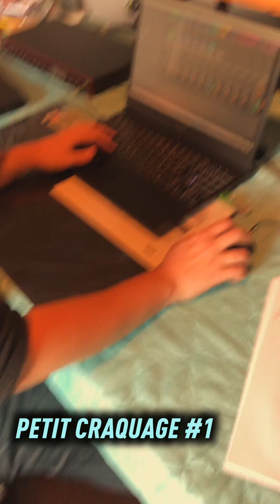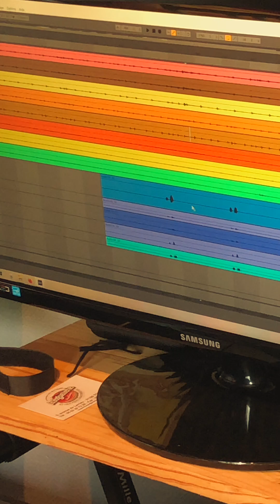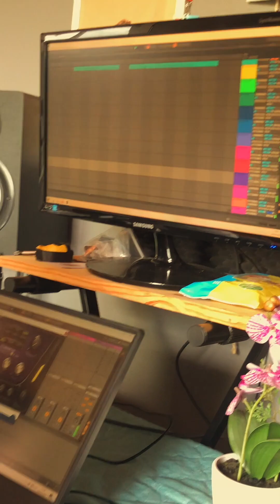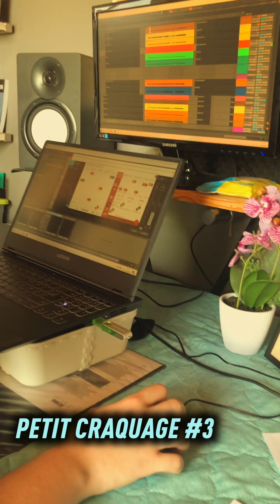💥 𝘓𝘌𝘚 𝘊𝘖𝘜𝘓𝘐𝘚𝘚𝘌𝘚 𝘋𝘌 𝘓'𝘌.𝘗 : 𝘔𝘈𝘒𝘐𝘕𝘎 𝘖𝘍𝘍' - 𝘗𝘈𝘙𝘛𝘐𝘌 2 (𝘓𝘌 𝘔𝘐𝘟𝘈𝘎𝘌) 🎚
En février on a vécu une session d’enregistrement d’anthologie (une de plus dans l’histoire de Super Extra Large Funky Fun Zone 🔥)….et on a gardé quelques « 𝒃𝒆𝒉𝒊𝒏𝒅 𝒕𝒉𝒆 𝒔𝒄𝒆𝒏𝒆𝒔 » 😁 on vous dévoile tout ça ! Accrochez-vous 🔥😱☄️

Aujourd'hui, c'est la deuxième partie du making off', avec la phase de mixage. On se retrouve ainsi 3 mois après l'enregistrement de l'E.P, pour aller mixer le bousin chez le grand Biaz' ! Moments savoureux garantis 😁

Retrouvez :

- Quentin Lourties
- Sacha Lourties
- Jérémie Lucchese
- Orphée Plaisance
- Léo Colman
- Viktor Raynaud
- Quentin Biasucci

Avec, en guest, notre ami Bazik !

Un grand merci à la famille Biasucci pour nous avoir accueilli chez eux durant cette super journée ! 🙏

Montage audio et vidéo : Quentin Lourties